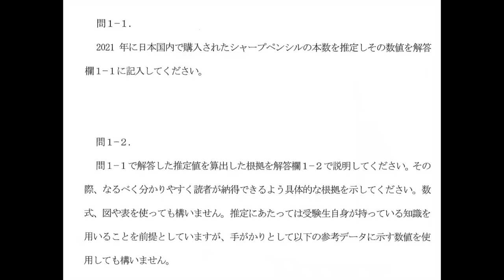太田奏の慶應SFC合格発表【総合政策・環境情報数学受験】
慶應SFCに行って食を広げたい！受験生版Tiger Funding #14 【山火ファンの数学女子に細井の牙が襲いかかる】

‹出演者情報›
もりてつ
発音指導士